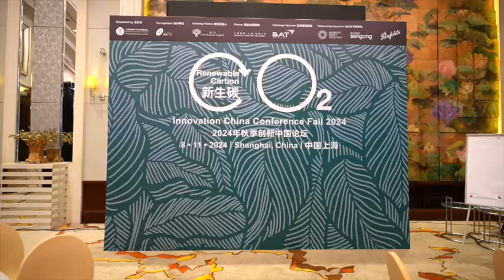Renewable Carbon Introduction Video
With a focus on Renewable Carbon, the event is open to all CVCs, corporates, entrepreneurs and students. Initiated by CM Venture Capital with partner Mitsubishi Corporation China, supported by Challenge sponsor BAT, as well as networking sponsors Herbert Smith Freehills, Penfolds and Sengong PVA materials, the 1-day conference features a new shark-tank style Battery Decarbonization Challenge with 8 competing startups, 10 renewable carbon startup booths and a Penfolds wine & cheese session.